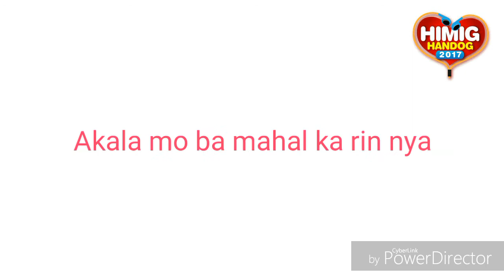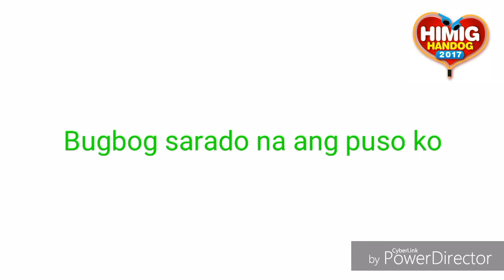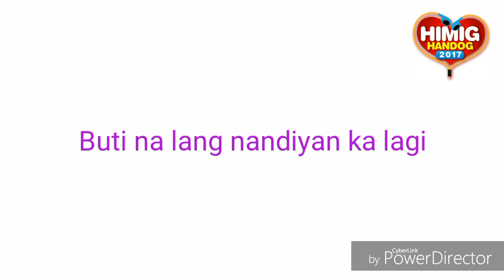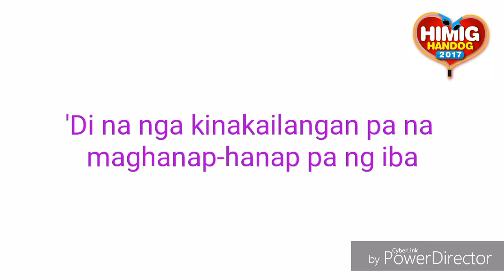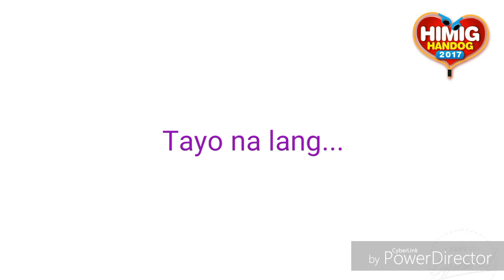Kyla and Jason Dy | TAYO NA LANG KASI - Lyrics Video